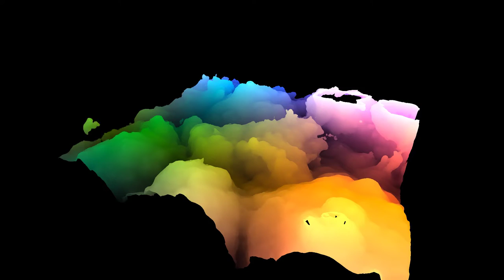[OpenGL] Procedural terrain generation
Another experiment with 3D noise. The terrain is generated using the marching cubes algorithm.

The terrain in the video counts 25 32^3 blocks. Density and geometry are recomputed each frame, running ~60 fps on a GTX 970.